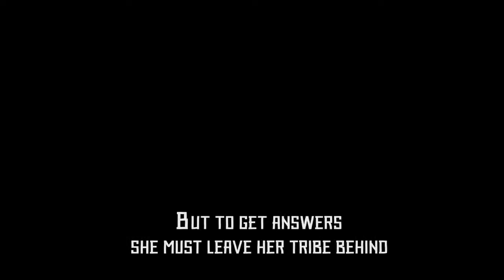Horizon Zero Dawn | Tráiler - Gameplay (comentado) en Español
Aquí subo el último gran juego que me ha molado en este E3 2016 tenía muchísimas ganas de ver cosas nuevas sobre este juego y yo creo que podría cumplir mis expectativas en 2017.